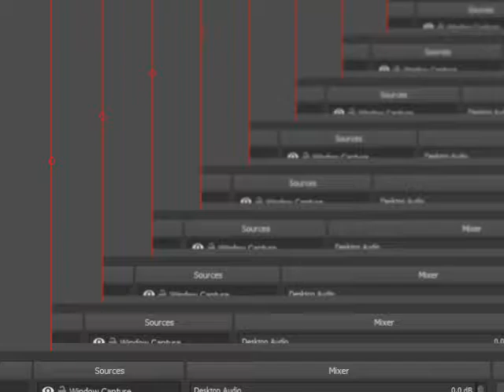ゴールデンウィークN64サイロデモ Goldeneye N64 Silo Demo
全100％のビデオゲームのチュートリアル2018 Full 100% Video Game Walkthroughs 2018 ゴールデンウィークN64サイロデモ Goldeneye N64 Silo Demo